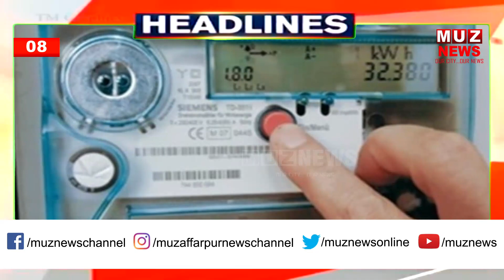खबरें फटाफट | दिनभर की तमाम महत्वपूर्ण खबरें I 22.08.2021 I MUZ NEWS